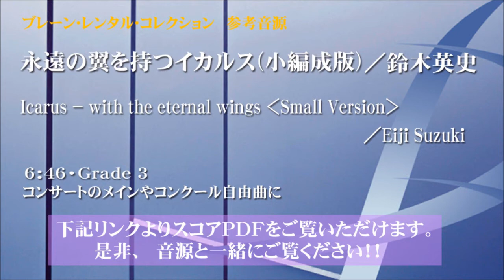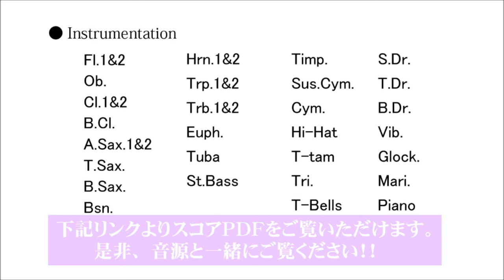【ダイジェスト音源】永遠の翼を持つイカルス(小編成版)／鈴木英史 Icarus - with the eternal wings [Reduced Instrumentation] by Suzuki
ギリシャ神話より、前半は神話そのもの、後半はイカルスを人間の意思に見立て、永遠に進みゆく様を描く。
この作品のグレード表記は3.5に変更となりました（2022年2月10日）。
永遠の翼を持つイカルス(小編成版)／鈴木英史
Icarus - with the eternal wings [Reduced Instrumentation] by Eiji Suzuki
YDOS-A03

Grade 3.5
Time 6:30

原曲（大編成版）は輪島高等学校(石川）吹奏楽部委嘱作品。小編成版は「響宴」の委嘱を受け新たに書き加え直した改訂版。

ギリシャ神話の「イカルスの飛翔」を基に構成。前半部でイカルス神話そのもの、後半部では、イカルスを人間の意思に見立て、永遠に進みゆく様を描いている。ストーリー性を持った作品だが、そこから出発しつつも全体には、大きな「愛情」（希望も不安も混ざっている）を現したい。よき意志へのポートレートとして感じられる事の願いが込められている。